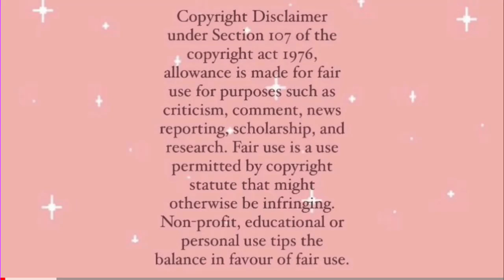House of Horror 🙀 ENTER AT TÚ Own Riesgo￼.@LoveLiv222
ENTRE AT YOUR OWN RISK 🙀🧟‍♀️